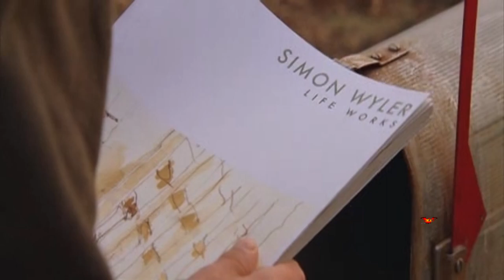LA CASA DEL LAGO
Con la sensación de que es el momento para efectuar un cambio en su vida, la Dr. Kate Forester abandona su trabajo en las afueras de Illinois para trabajar en un ajetreado hospital de Chicago. Algo que le da reparo dejar atrás, sin embargo, es la bellísima y original casa que ha estado alquilando - un refugio amplio y de alto diseño con enormes ventanales que dan a un tranquilo lago. Es un sitio que la hace sentirse totalmente libre. De camino a la ciudad, Kate deja una nota en el buzón dirigida al próximo inquilino de la casa del lago, pidiéndole que le envié el correo que la llegue y avisándole que las inexplicable huellas de pata pintadas que puede ver al lado de la puerta de entrada ya estaban allí cuando ella se mudó a la casa.

Pero cuando el siguiente inquilino llega, ve algo muy diferente. Alex Wyler encuentra la casa del lago muy abandonada: polvorienta, sucia, y el jardín invadido de maleza. Tampoco hay ninguna señal de huellas de patas por ningún lado. No hace caso a la nota de Kate hasta días después, mientras pinta la muelle, deteriorado por el tiempo, ve a un perro suelto correr sobre la superficie recién pintada y luego hacia la entrada de la casa, dejando sus huellas exactamente donde ella dijo que estarían.

Aturdido, Alex la escribe, contándola que no hubo ningún inquilino antes de él y preguntándose como ella podía saber lo del perro; a todo esto, Kate que acaba de dejar la casa hace tan solo una semana piensa que él la está gastando algún tipo de broma y rápidamente le contesta, descubriendo que se comunican a través del buzón con dos años de diferencia.

Este vídeo está hecho sin ninguna pretensión económica. Cualquier tipo de infracción dobre el copyright de las imágenes y/o la música no es intencionada. Y todo el crédito es para sus propietarios y/o autores. Sólo me atribuyo, si es posible, el crédito de la edición del mismo.